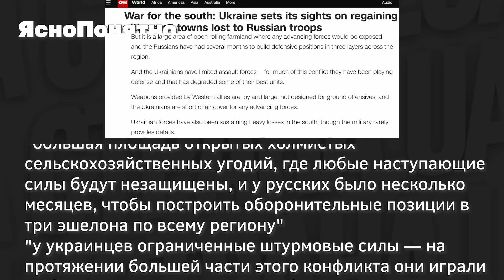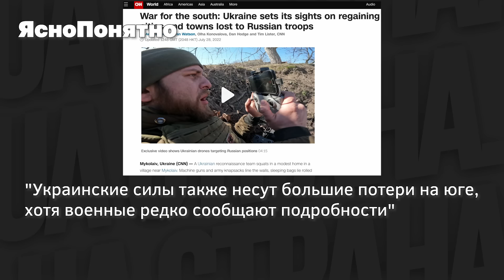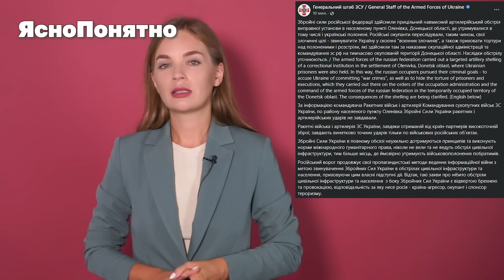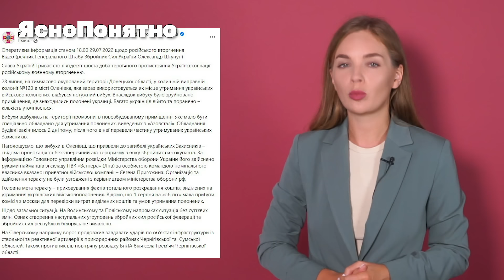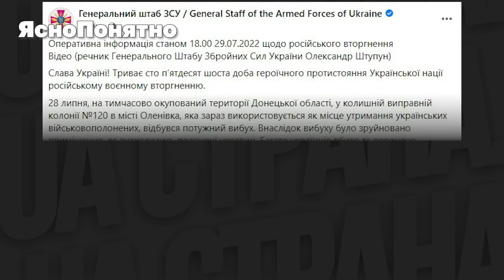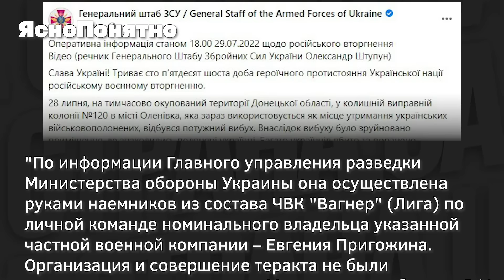Гибель пленных в Еленовке, новая группировка РФ на границе, пойдет ли Россия в атаку на юге.156 день